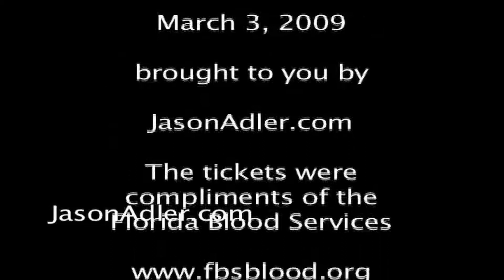2009 Honda Grand Prix and. Acura Sports Car Challenge of St. Petersburg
I attended the St. Petersburg Honda Grand Prix April 3, 2009.  I was given free tickets from the Florida Blood Services for my 56 whole blood donation (O+, CMV-).

It was a star studded event. Along with all the racers, Paul Allen attended this event. His boat Tatoosh, was docked in the marina (in the background of the straight away).

So check em out.